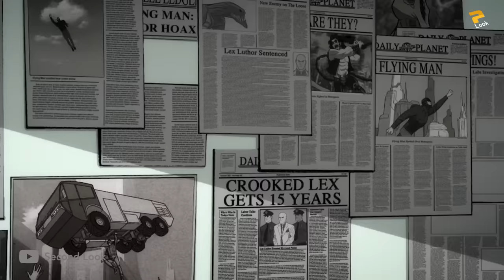Superman becomes Powerless and his Greatest Enemies comes to his Aid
" Need a Hand Old Friend ? Lex ? "

Clark Kent the infant sent from the dying planet Krypton met John and Martha Kent on Earth. The Young Clark led a happy and satisfied life with his Parents, but when he arrived he was with as many questions as the number of light-years he traveled. Now a handsome bachelor, he makes his living in Metropolis as an intern at the Daily Planet – alongside reporter Lois Lane – But little everyone know that the farm Boy from Kansas is secretly wielding alien powers of flight, super-strength and x-ray vision and is the Symbol of Hope. Superman who he battles for the good of All.

Original Source [Blu-Ray]

Second Look is a Qualified participant in the Amazon Services LLC Associates Program. I earn through amazon associates from qualifying purchases.